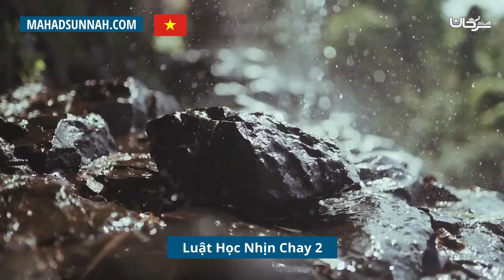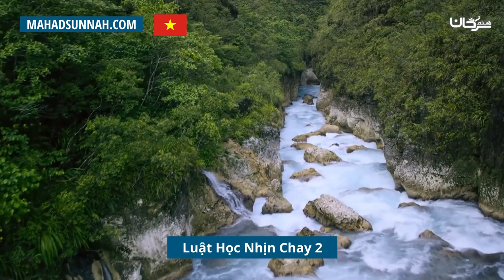Luật Học Nhịn Chay 2 احكام الصيام